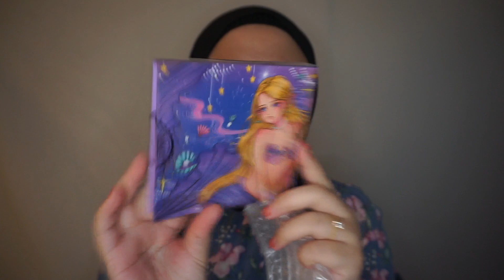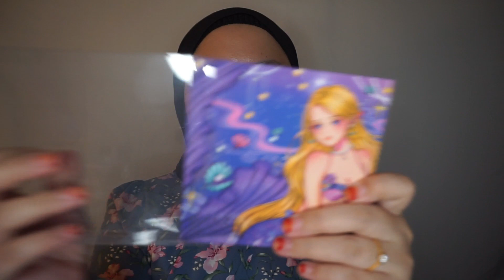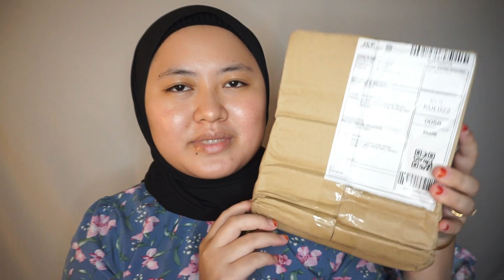Shopee 11.11 Makeup Haul!!! | Kamelia, Wardah & iMagic Cosmetics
sorry for the weird sound, not sure where the wind sound came from!! D:

hello!!

Products mentioned;
Kamelia Cosmetics Sofia bundle RM124

- mermaid skin foundation (praline)
- temptress lash maximizer
- mermaid matte lip cream (lorelei)

iMagic Cosmetics
- mermaid series eyeshadow palette
- matte liquid lipstick (palm)
- concealer (FA-122-3)
- liquid matte flawless full cover cream (W140)

Wardah Cosmetics
- lightening foundation (03 beige & 02 ivory)
- lightening concealer (01 light & 02 beige)
- colorfit velvet lip mousse (brown creator)

📷 personal ig - @azwa.zuzu
🎥 business ig - @makeups.co
💸 carousell - @azwaamanina

wardah makeup Malaysia | imagic Malaysia | kamelia cosmetics review